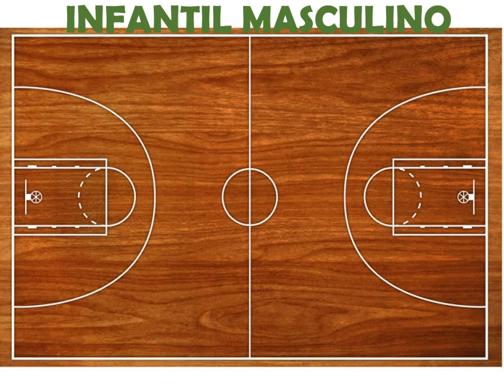Presentación Gala FabSevilla 2015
PRESENTACION EN IMAGENES TEMPORADA 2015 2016